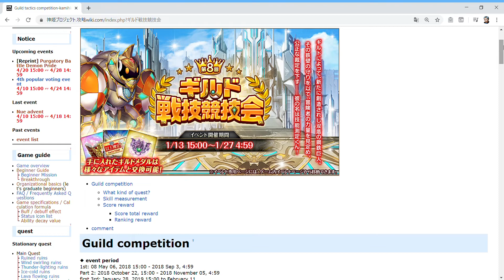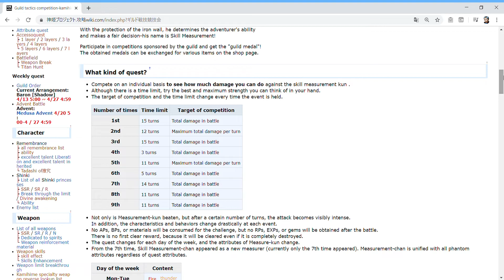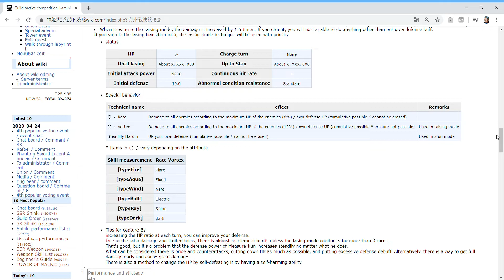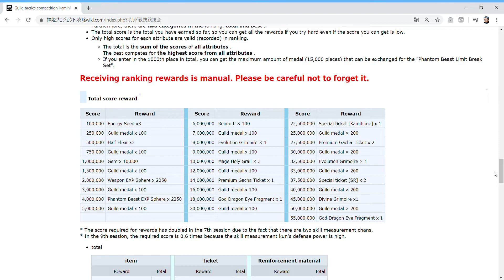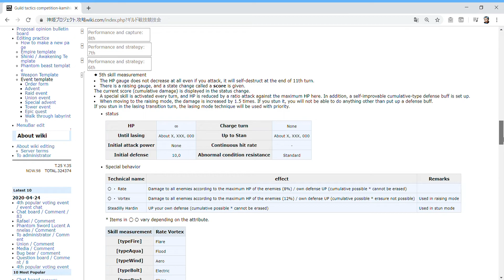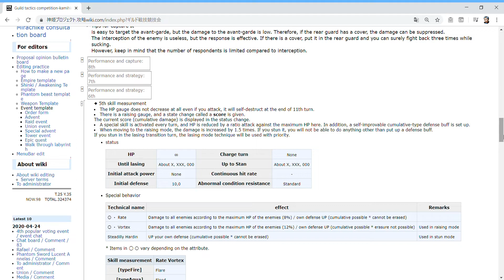Kamihime PROJECT R - 5th Guild Competition Discussion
This one can be tricky, so be careful when trying this.